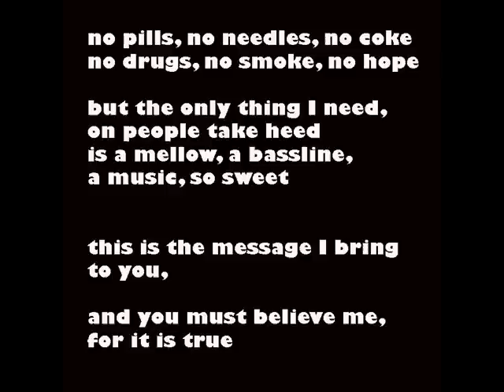DJ Tom - The Message (DJ Shah Remix)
no pills, no needles, no coke
no drugs, no smoke, no hope
but the only thing I need, on people take heed
is a mellow, a bassline, a music, so sweet

this is the message I bring to you,
and you must believe me,
for it is true